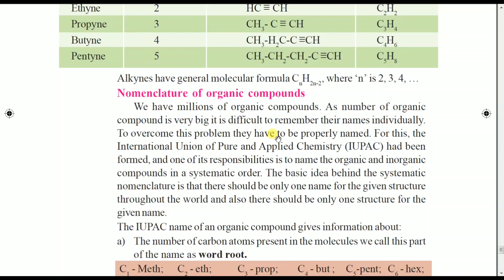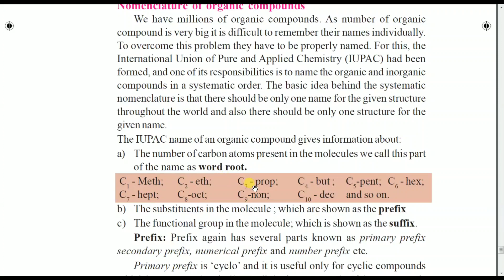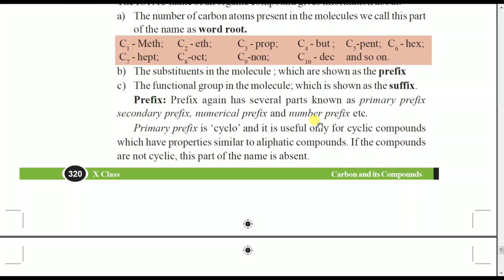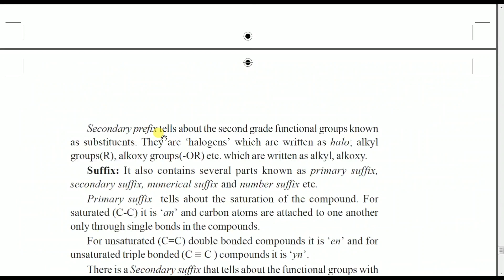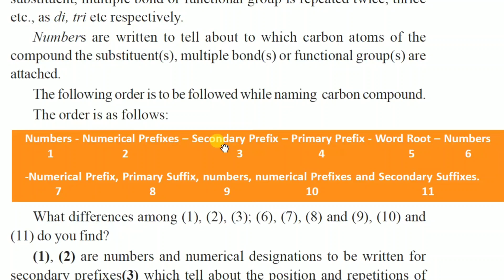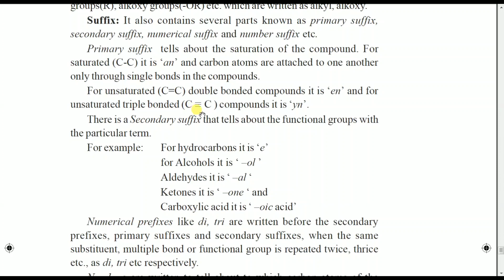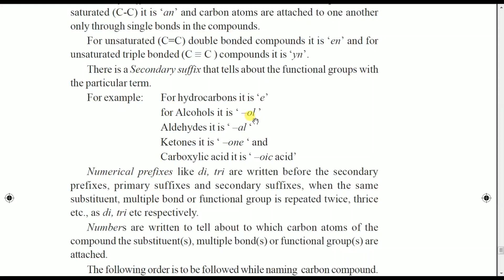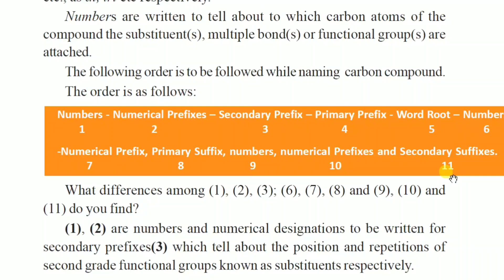Carbon and its compounds class 10 CBSE, DSC, part 7 Nomenclature of organic compounds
Ap & TS TET/DSC Course టెన్త్ క్లాస్ ఫిజికల్ సైన్స్ లో carbon and its compounds. ఈ లెసన్ కు సంబంధించి క్రింది అంశాలు సులభమైన పద్ధతిలో ఇంగ్లీష్ మీడియం మరియు తెలుగు మీడియం విద్యార్ధులకు అర్ధమయ్యే విధంగా వివరించబడ్డాయి అవి

Tetravalency of carbon, hybridization of carbon atom, allotropic forms of carbon, diamond, graphite, buckminsterfullerene, graphene, isomerism, alkanes, alkenes,homolagious series, functional groups, nomenclature of organic compounds, ethanol, ethanoic acid, esterification, saponification, cleaning action of soap,